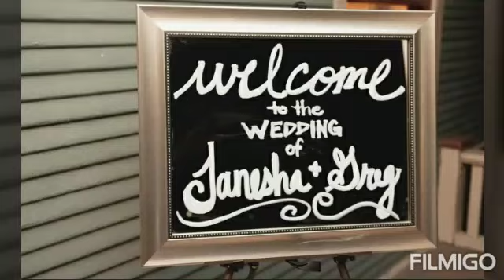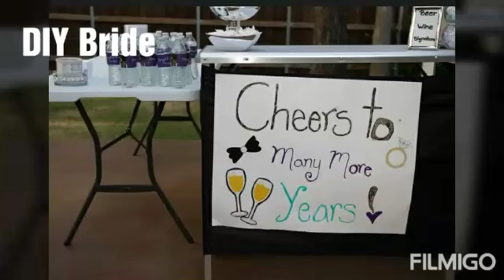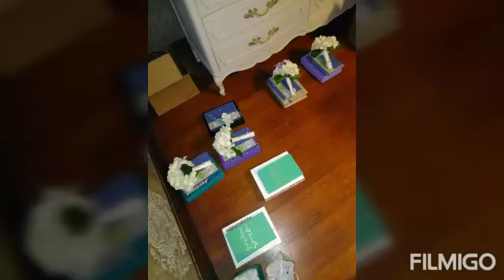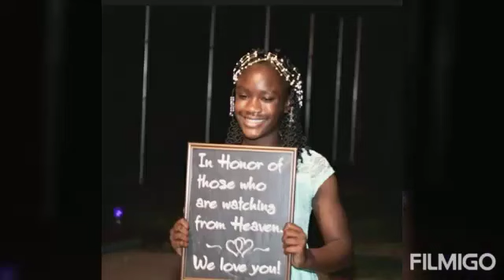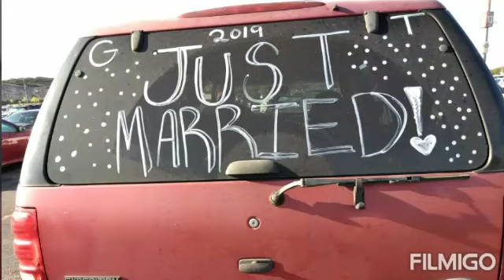Wedding slideshow DIY bride does a DIY wedding on a budget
(I DO NO OWN RIGHTS TO THIS MUSIC.)
This wedding was put together in 3 months by me and my new husband. I made all the decorations myself and put together this slideshow,  my family helped with set up/food and my cousin Darryl did photography while a family friend did our video which will be up soon. I had so much fun doing this I am now going to become a wedding planner so I can help others have the wedding they dremt of on a budget.